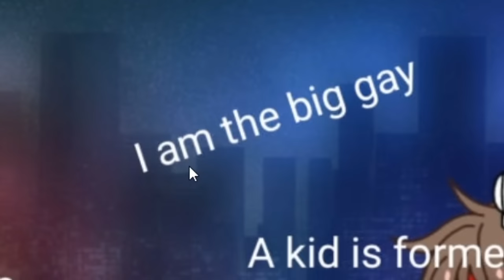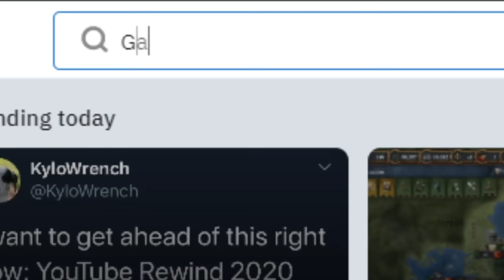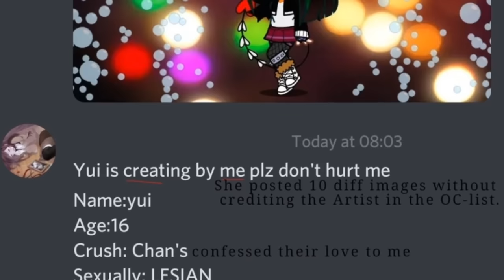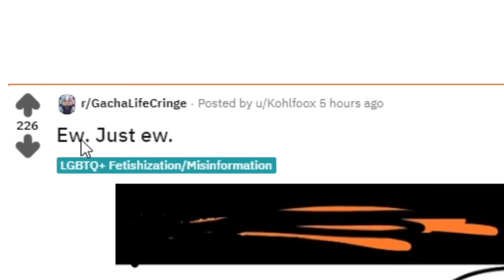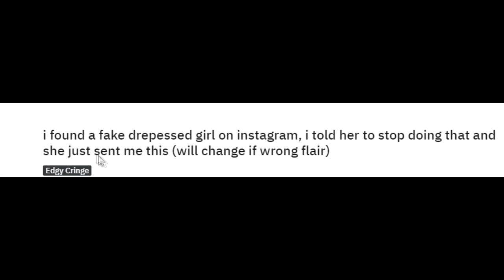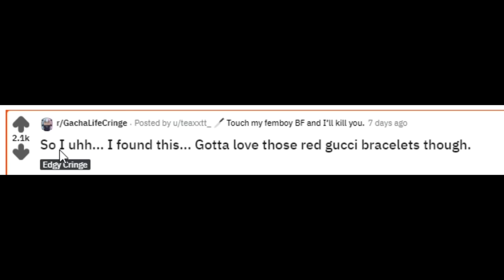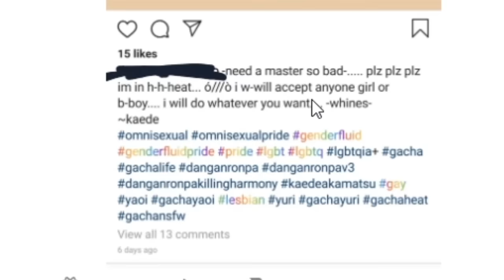r/GachaLifeCringe IS GETTING WORSE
R/GachaLifeCringe Compilation Cringe Here for your enjoyment